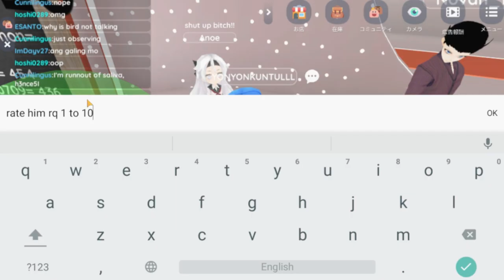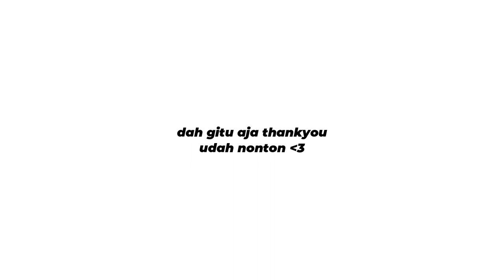BERTEMU BANYAK ORANG DI GAME INI!!!! - VirtualDroid2 Indonesia Random Momentod